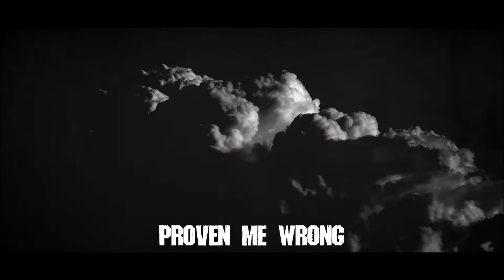ONEGODLESS - Countless Hours (Official Lyric Video)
Official lyric video for "Countless Hours" by Dutch SludgeStonerMetal Band ONEGODLESS.